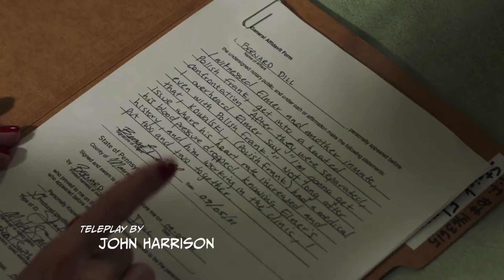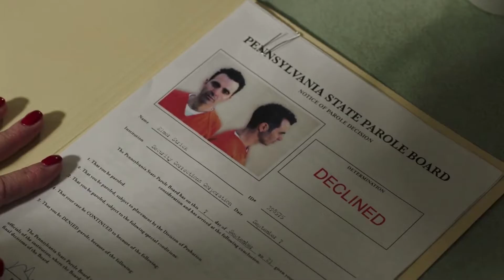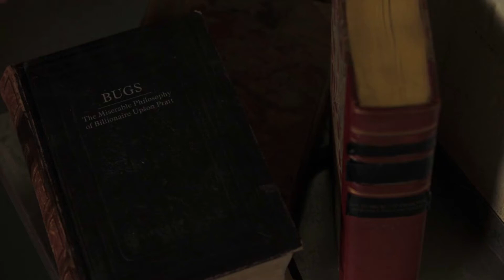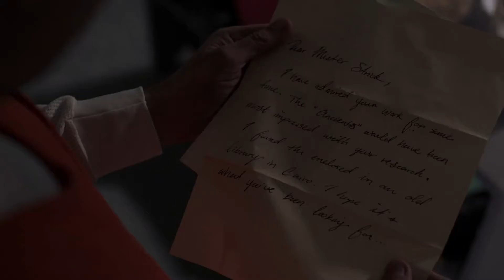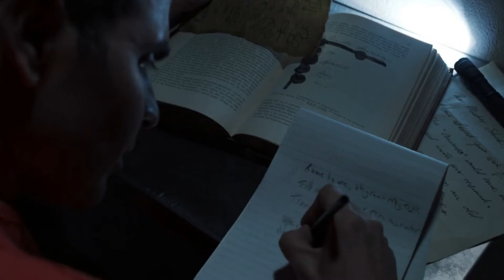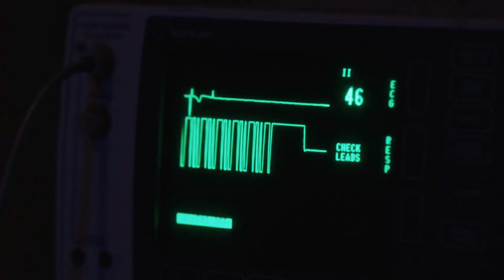CREEPSHOW SEO3EP03 PART2 OKAY I'LL BITE